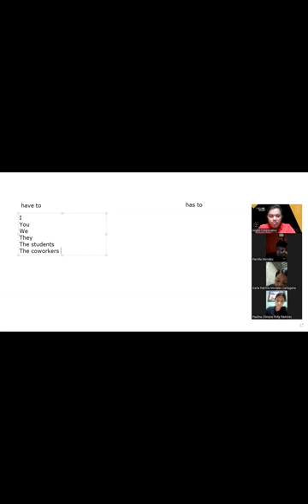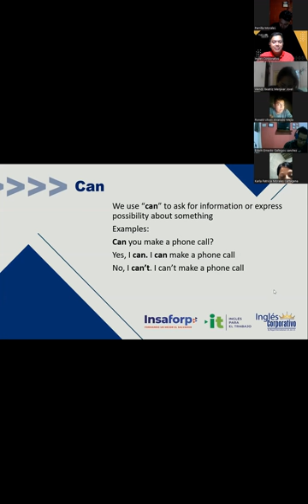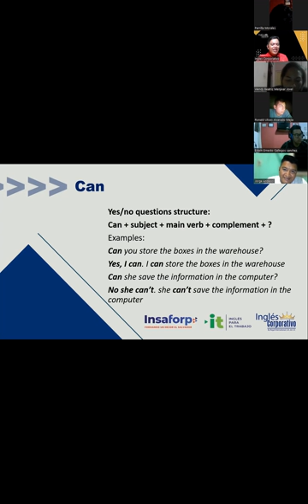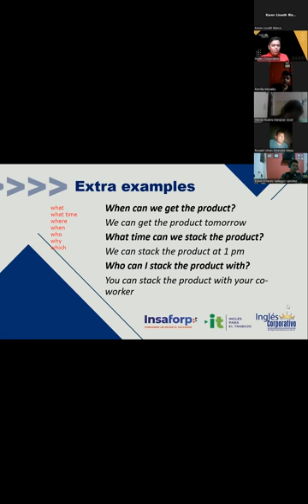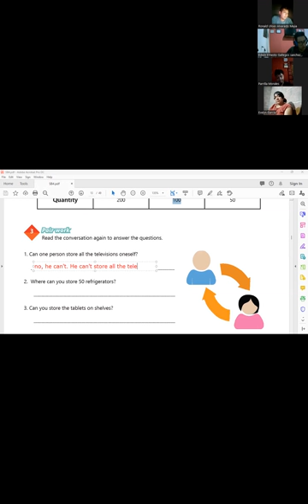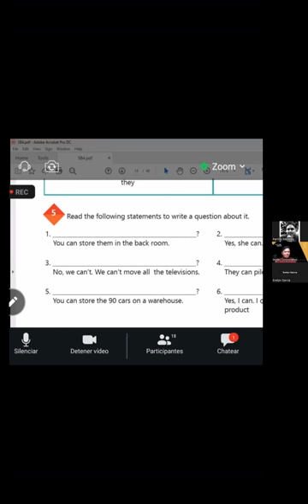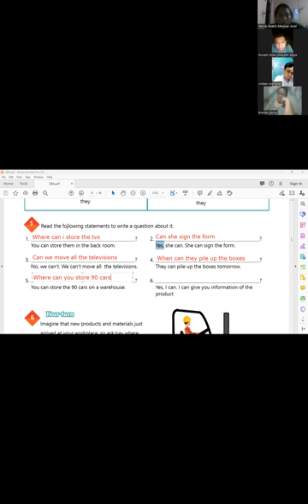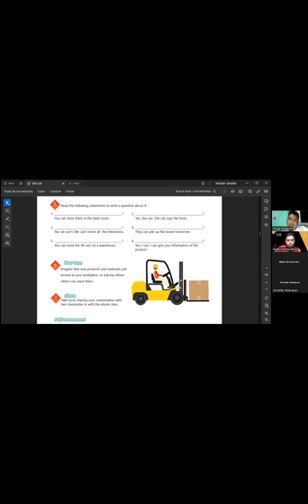Sesion 3 -1-09-2023 -AC29750-0019-2023 -Hernandez -Can for information and possibility.